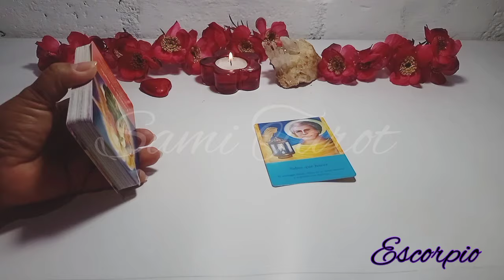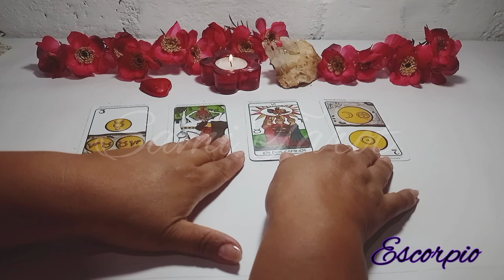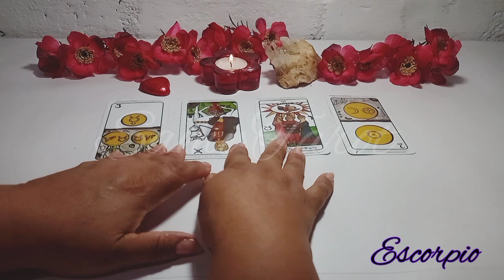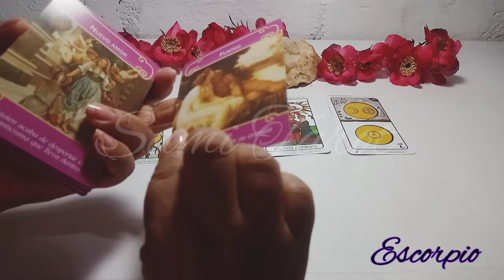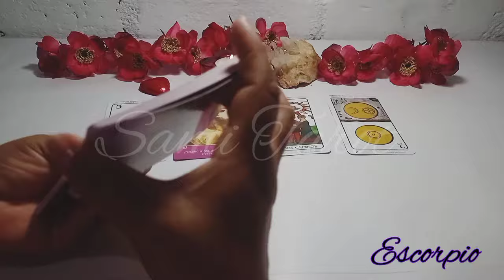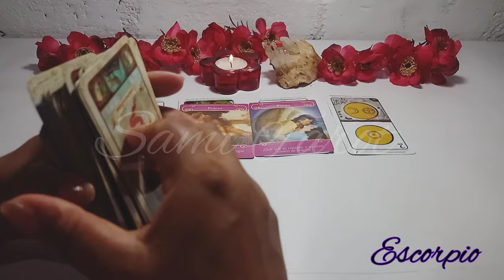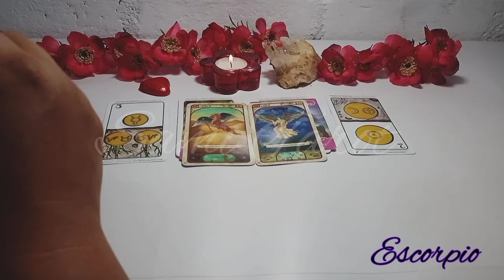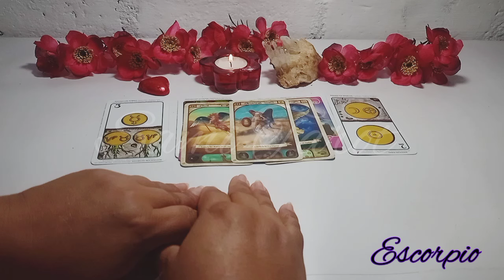Escorpio ♏ERES UN IMAN PARA EL EXITO!! LA CIMA DEL MUNDO ES TU LUGAR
🌼🌼🌼SAMI🌼🌼🌼